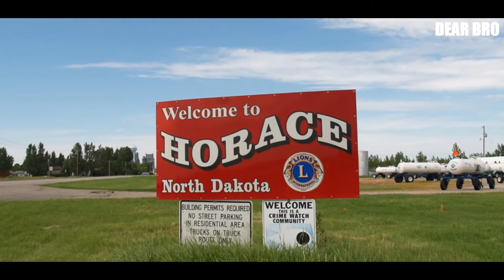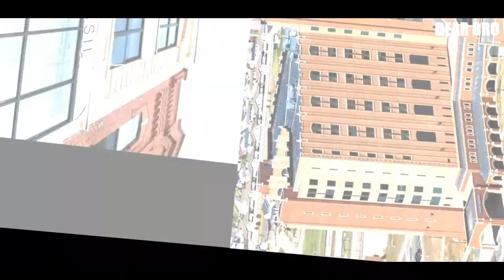10 Best Places to Live in North Dakota | Live in North Dakota 2021| North Dakota, USA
These Are The Best Places to live in Oklahoma based on crime, education, jobs, housing, and things to do.

10 Best Places to Live in North Dakota | Live in North Dakota 2021| North Dakota, USA

10 Best Places to Live in North Dakota
Almost perfectly rectangular and sharing a border with Canada, North Dakota is small but mighty. If you had to guess which American state has the second-best economy, chances are you wouldn’t say, North Dakota. But thanks to an oil drilling boom in 2016, little old North Dakota’s economy flourished and looks set to stay that way too. Unemployment rates are at a staggeringly low 3.2% meaning North Dakota has the lowest unemployment rates of all fifty states. The smallest city in North Dakota, called Maza, is home to just five permanent residents. There are no towns or villages in the state, regardless of size, every place is a city. Funnily enough, Maza doesn’t make our top 10! We have collected together the 10 best places to live in North Dakota by listening to locals, reading up on rankings, and assessing the infrastructure so you can get on with the decision of where to buy your next home. Here are the best places to live in North Dakota:

00:00 -Intro 10 Best Places to Live in North Dakota

01:12 -10.Lincoln
02:00 -9.Beulah
02:51 -8.Valley City
03:45 -7.Jamestown
04:35 -6.Devil’s Lake
05:31 -5.Horace
06:41 -4.Grand Forks
07:35 -3.Bismarck
08:34 -2.West Fargo
09:35 -1.Fargo
10:28 -Outro

This Video Also Cover The Following Topics
What is the best town to live in North Dakota?
What are the best places to live in North Dakota?
moving to North Dakota
Is it expensive to live in North Dakota?
best places to live in North Dakota
safest places to live in North Dakota
How much is a gallon of milk in North Dakota?
Is North Dakota a good state to live in?